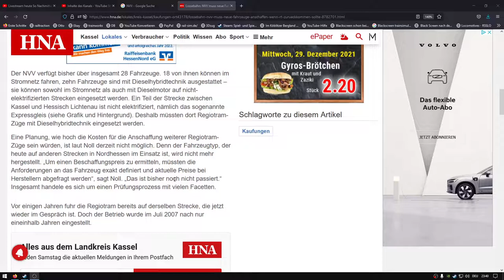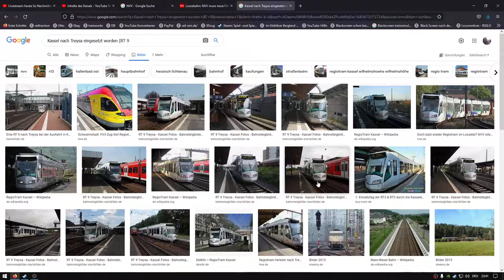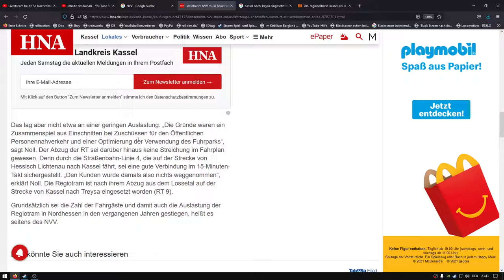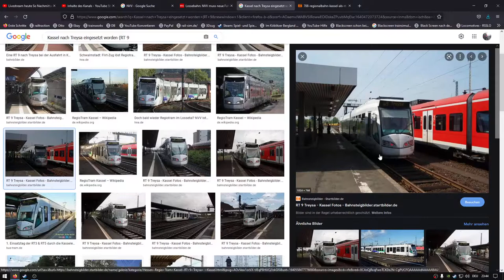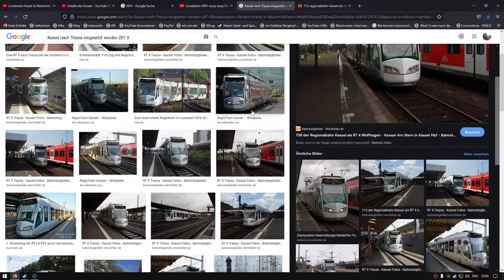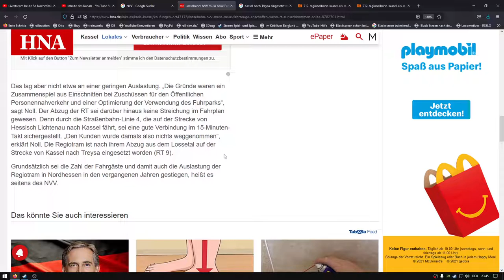NVV RT9 Kassel Treysa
akt sichergestellt. „Den Kunden wurde damals also nichts weggenommen“, erklärt Noll. Die Regiotram ist nach ihrem Abzug aus dem Lossetal auf der Strecke von Kassel nach Treysa eingesetzt worden (RT 9).